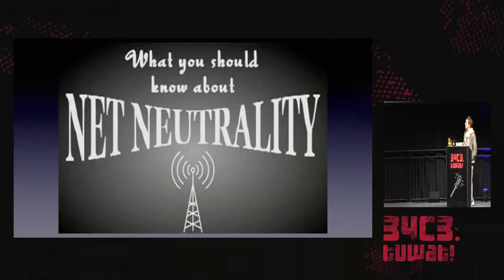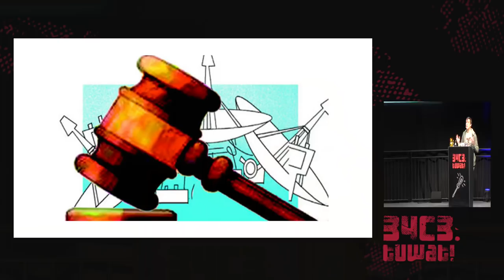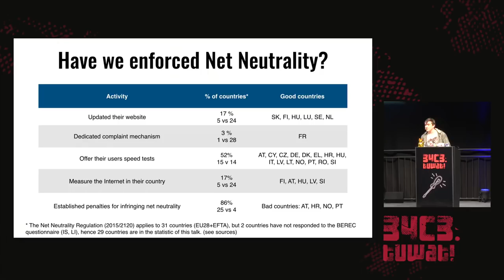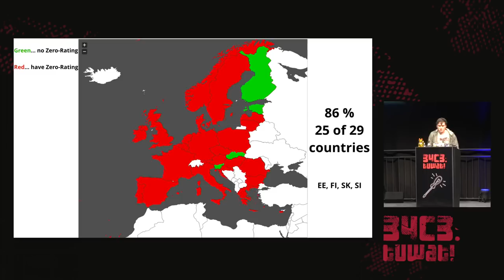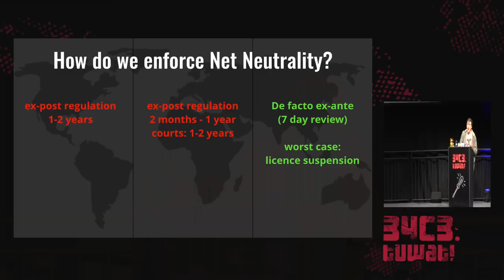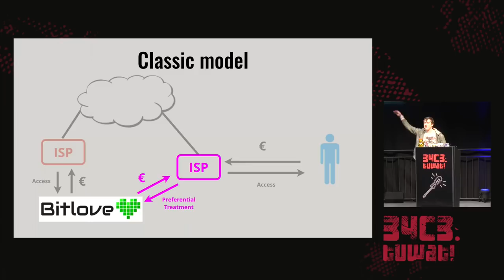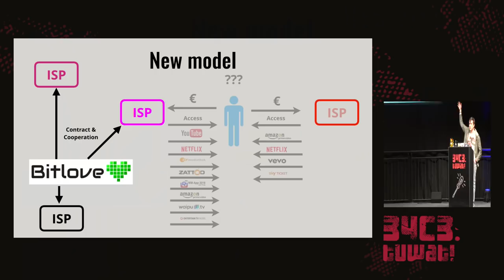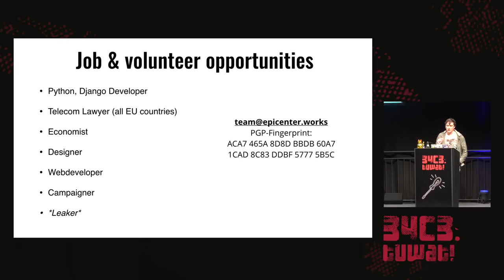34C3 - Net Neutraliy Enforcement in the EU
After four years of advocacy and lobbying to enshrine net neutrality principles in law in Europe, we can now examine the first full year of enforcement of the new rules. We will compare the enforcment of net neutrality in the individual EU member states, showcase a few of the more creative net neutrality violations and demonstrate what civil society can do to keep the Internet neutral. Enforcing net neutrality also requires network measurement tools that can detect discrimination; we will discuss what progress Europe has made in this regard.

Net neutrality is the principle that all data transfers on the internet should be treated equally. It gives users the right to choose the content and services they wish to see and use online and prevents ISPs from acting as gatekeepers. Net neutrality also guarantees equal access to the global Internet to all ideas, innovations and opinions without centralised control.

Since August 2016, the EU has had a regulatory regime protecting net neutrality that now has to be enforced by the national telecoms' regulatory authorities. Unfortunately, we observe very different results in different EU member states with Germany presenting a particularly negative example. In this context, our NGO epicenter.works has focused its enforcement work on a product of Deutsche Telekom called "StreamOn". We will showcase our work on that product analysing the offer, raising awareness, submitting complaints with the regulator, and speaking at the annual general meeting of Deutsche Telekom AG.

This presentation is intended for everyone interested in net neutrality and particularly for those that want to become active in safeguarding it.

Thomas Lohninger